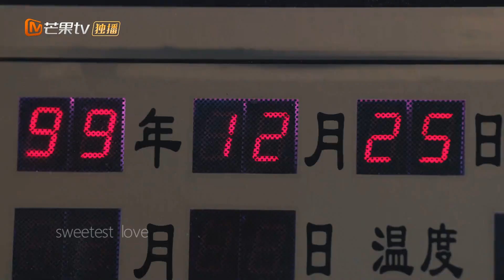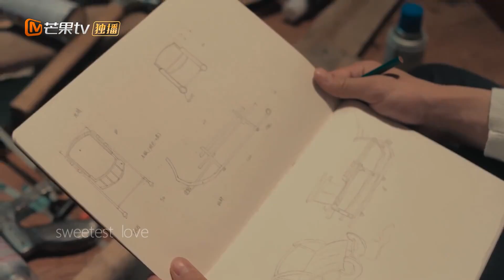Go back to 20 years ago to meet you💕/[ENG SUB]I Don't Want To Be Friends With You(2020) FMV1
Please keep safe and heathy.